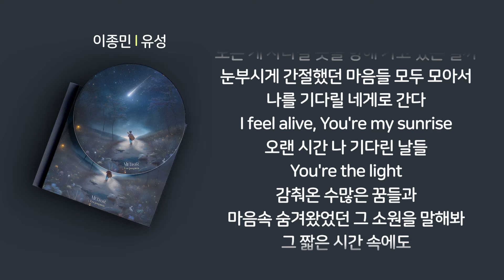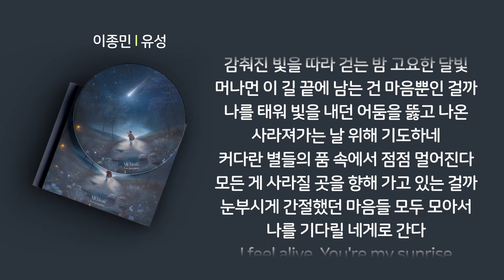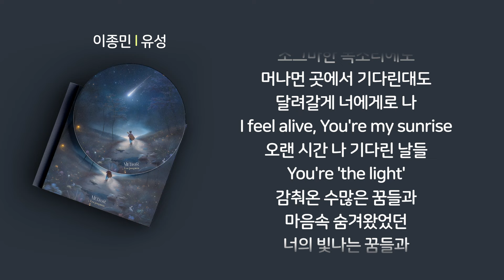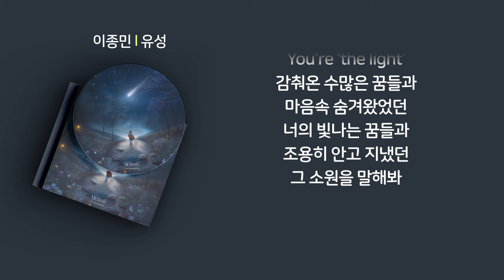이종민 - 유성 1시간 연속 재생 / 가사 / Lyrics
Track Credit

Composed by 강석민
Lyrics by 강석민, 이종민
Arranged by 강석민, 남기준, 양경아, 임채환
Drum by 임채환
Bass by 양경아
Guitar by 남기준
Piano and MIDI programming by 강석민
Recorded by 장수남
Mixed by 김영식
Mastered by 최효영

Credit

Executive Produced by Quantum Round
Project Supervisor 박규이
Produced by 이종민, 허용석
Promotion & Artist Management 박규이, 진정균
A&R 시우(SIU)
Hair/Makeup by RUE710
Stylist by 박성민 (assistant 강희정)
Album Art Director LIZE Graphic